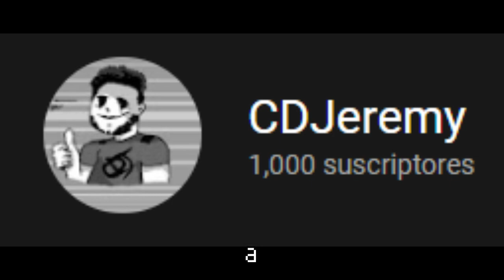(1K SPECIAL!) VS Mofo: Impersonification remaster preview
As I said on Twitter, here's your preview for the VS Mofo update (V1) hope you all enjoy! and sorry if it's taking a while... I'm doing my best I promise!!!

(CDJeremy)